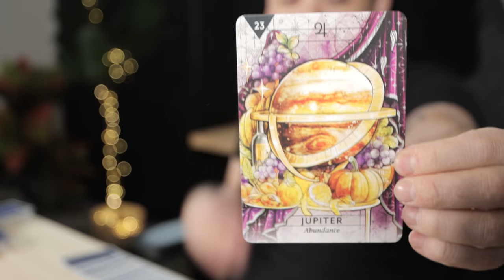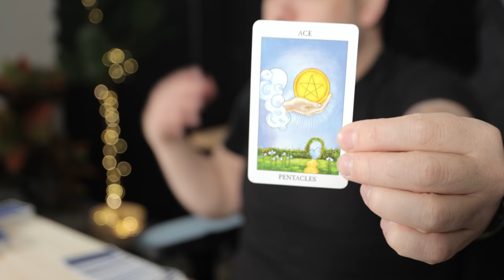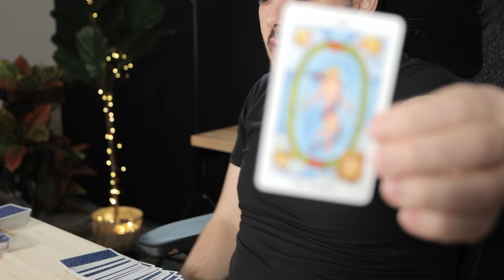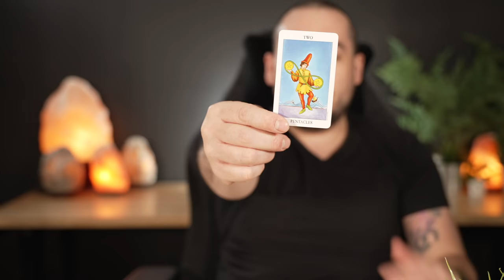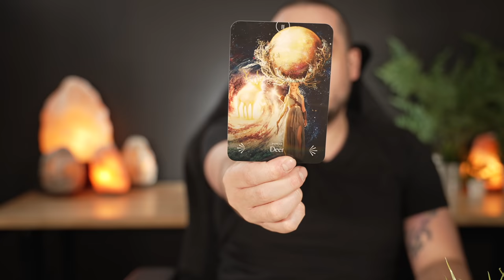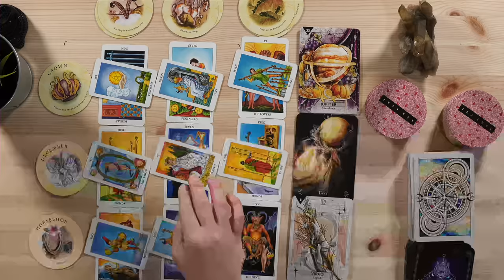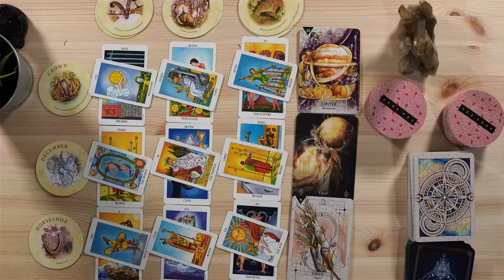Pisces "Empress Status! Your Biggest Glow Up Is Here Now!" February 2022 Tarot Pt. 2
Monday:  Fire Signs (Aries, Leo, Sagittarius)
Tuesday: Earth Signs (Taurus, Virgo, Capricorn)
Wednesday: Water Signs (Pisces, Cancer, Scorpio)
Thursday: Air Signs (Gemini, Libra, Aquarius)

minnowpond.crypto